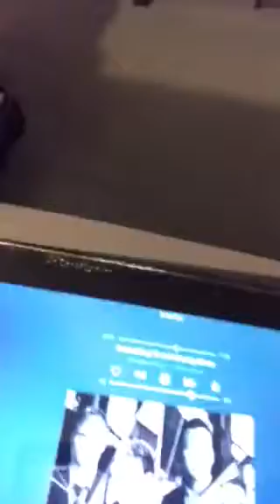NFL Week 11 Predictions